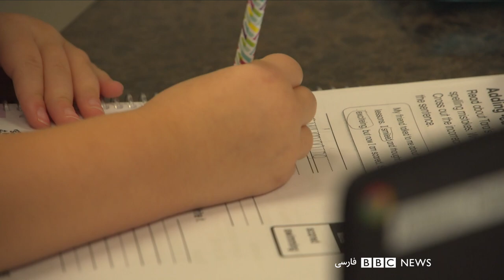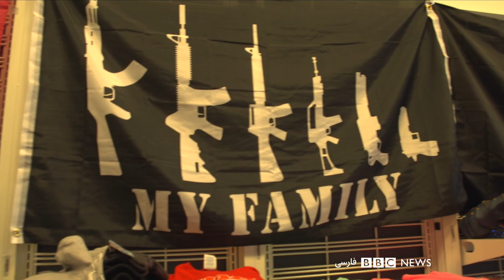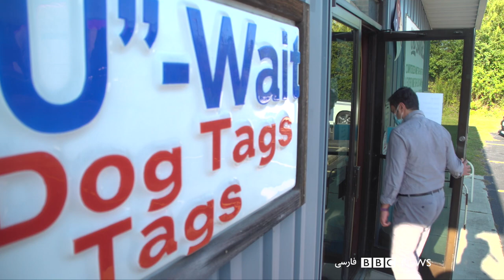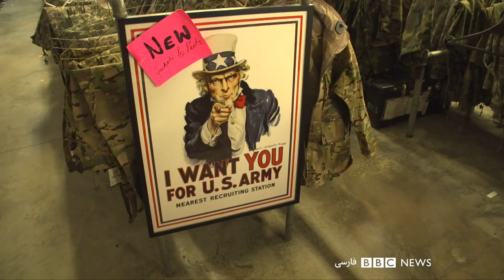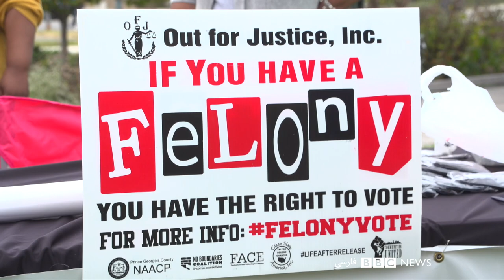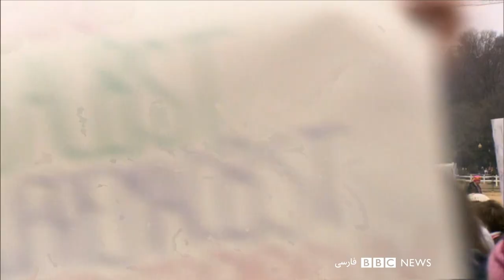آمریکا بر سر دوراهی- مستند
در آستانه انتخابات ریاست جمهوری آمریکا هادی نیلی به چند ایالت این کشور سفر کرده تا نظر رای‌دهندگان را درباره مسائل گوناگونی که در انتخاب رئیس‌جمهور آینده‌شان موثر است بپرسد.